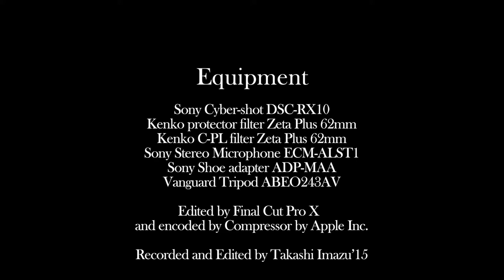RX10 Movie Recorded in XAVC-S 小岩菖蒲園まつりFestival in Koiwa Shobu-en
６月１日に小岩菖蒲園を訪れてきました。
小岩菖蒲園まつりの初日でした。
菖蒲の花は満開という感じではありませんでしたが多くが咲いており鮮やかでした。
高齢者の憩いの場所のようで、車椅子に乗った方も大勢おられます。近所の
施設から散歩に出されたのでしょう。
もう3度目の撮影だと思いますが
小さな菖蒲園であるものの、手入れが行き届いており（いつも感心させられますが）
大変見栄えのする菖蒲園です。
土手沿いのほぼ、京成線の高架の下にあるというロケーションも
いかにも下町らしい雰囲気を醸し出しており、大変絵になる場所です。

I visited Koiwa Shobu-en(Iris garden) on June 1st.
This was the first day of festival in Koiwa Shobu-en.
In this garden,lots of iris are planted and now we can see flowers of them.
This little garden is situated in a part of strip of flat ground along the river Edogawa,
one of most famous river runs through Tokyo and Kanto plain.

As you see in this movie,this place is used for a rest by old people
and some of them have become disable and they were taken care being sit
in the wheelchairs.

The areas in a strip along long and large rivers are often used as spaces for the public
like this garden over Japan.
Near this garden, there are stadiums for baseball and long ways for joggers.
These are most typical scenes in Tokyo suburbs.